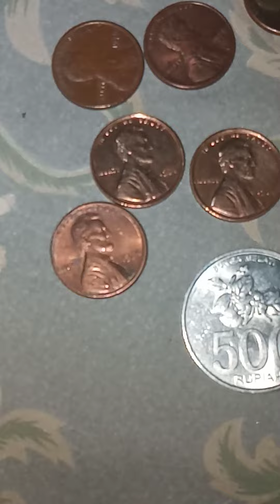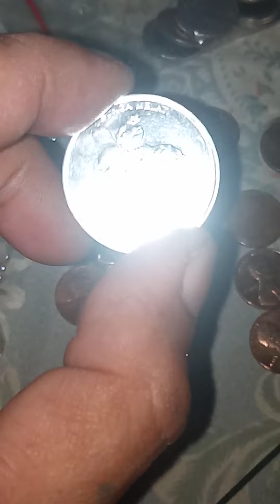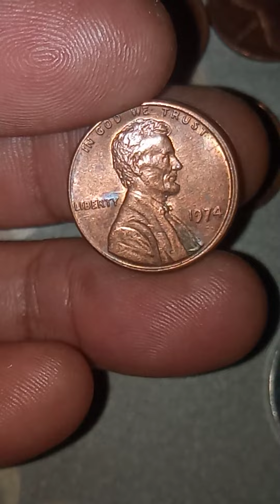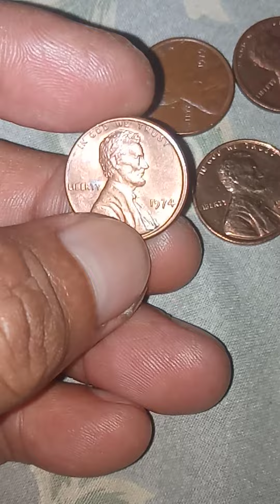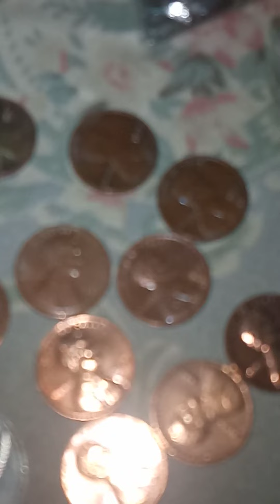uang kuno america uangkunoindonesia coins numismatik uanglogam uanglangka koin cent America